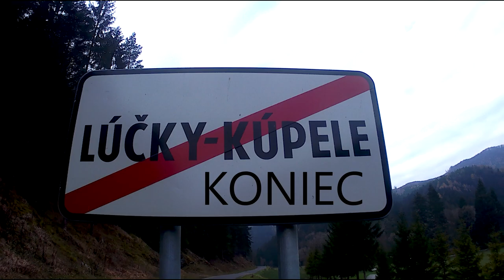Lúčky Movie - Adam Tomas Peto